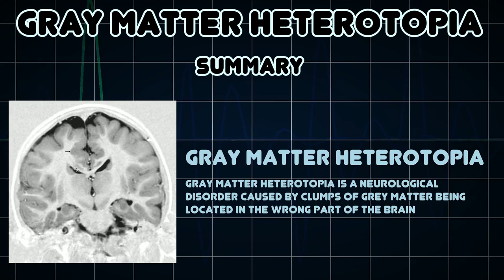Gray matter heterotopia (Medical Condition)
Symptoms, risk factors and treatments of Gray matter heterotopia (Medical Condition)

Gray matter heterotopia is a neurological disorder caused by clumps of grey matter being located in the wrong part of the brain